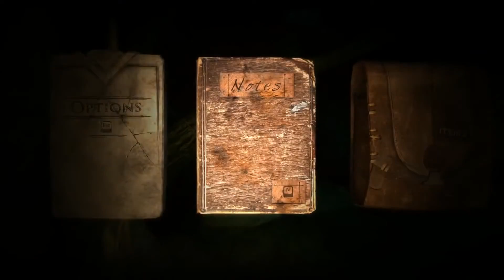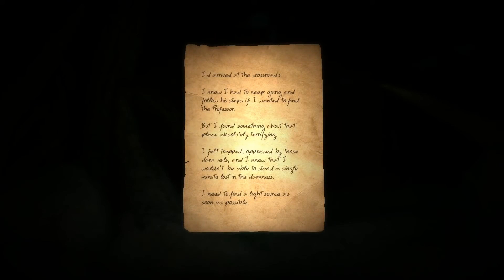Doorways | 2 | Does beef grow on trees?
Chapter 1. The curious case of Professor Beardie McBeardenstein.

MY INFORMATION
PLAYSTATION NETWORK | Kaimetsu
STEAM | The_Hiryuu

LEGAL INFORMATION
"Doorways" was developed and published by Saibot Studios . It was released for PC,Mac, and Linux operating systems in 2013.